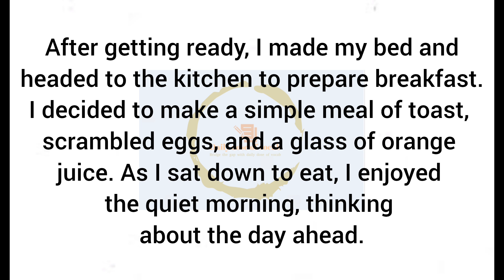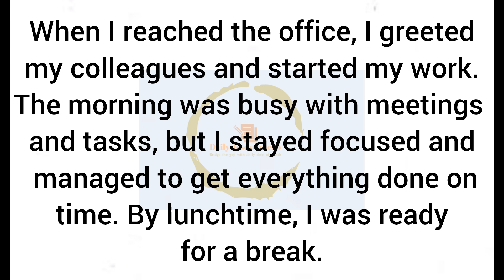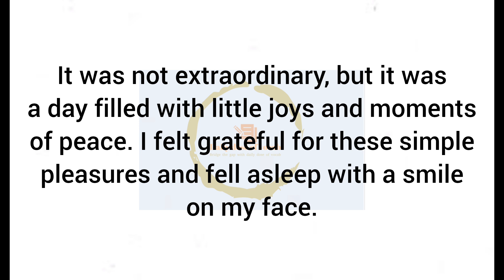English Story - My DAY | Learn English through story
Here's a small story representing My Day

The show made me laugh, and it was a nice way to end the day.
As the night came to an end, I took a shower, read a few pages of a book, and then went to bed.
Lying in bed, I thought about my day.

daily dose of vocab , learn English through story, "English stories for listening" "story for listening" English audio book.